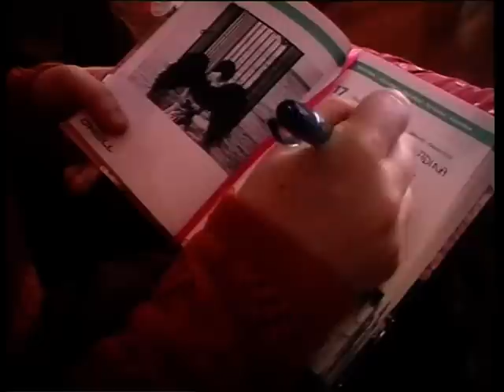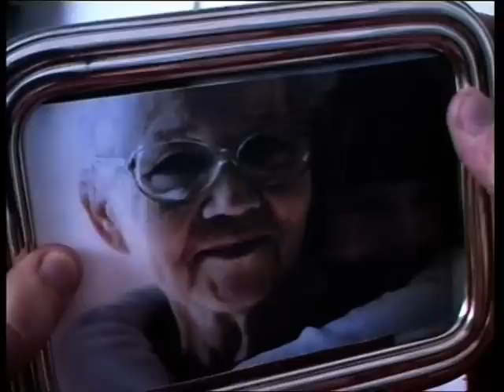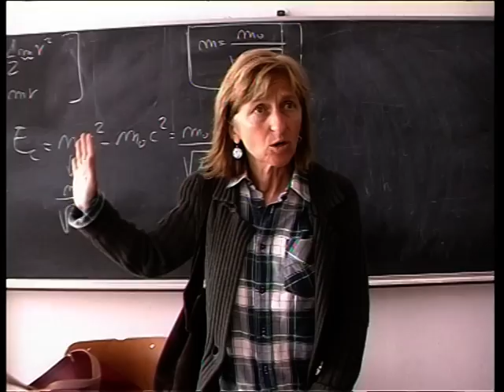Oggiono Film Festival 2012 - Cortometraggio "SULLA STESSA VIA TUTTI STRANIERI"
Realizzato dal Liceo Artistico "Medardo Rosso" di Lecco